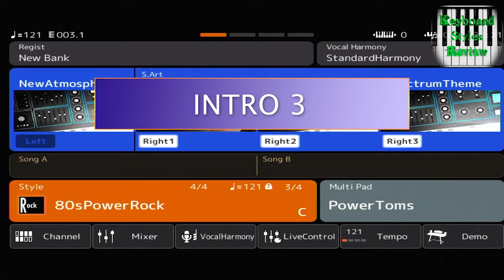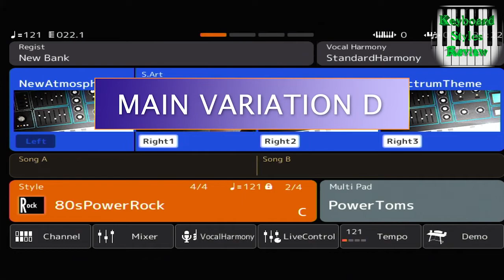YAMAHA GENOS STYLE - ROCK - 80sPowerRock